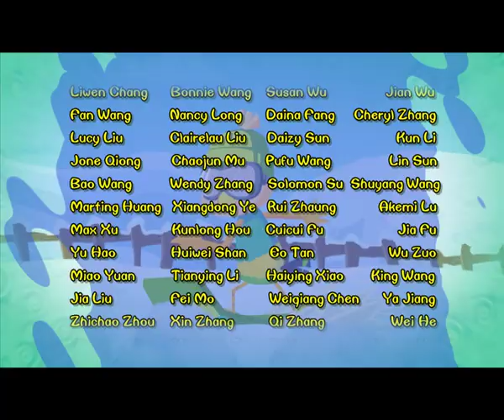Chicken Stew 002 l Slim’s Scheme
In the morning, Free Range wakes up Uncle Wattles and wants Wattles to teach him some more Kung Fu forms. The two weasels show up at the ranch and try to grab Uncle Wattles for a meal, but they stumble on Free Range instead and a thorough licking awaited the weasels. The weasels get past Free Range with the help of some handy disguises and are finally on their way to their target. Then the unlucky duo runs into Small Fry and her never ending ingenious traps, after making them run through a gauntlet, the weasels are launched into the night sky with a giant rocket.